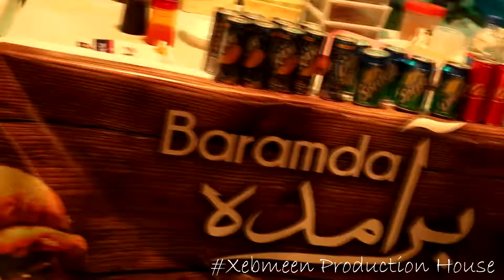ART LANGAR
Bookings Open For 2019
Covering All Over Pakistan And Worldwide
Female Crew Also Available